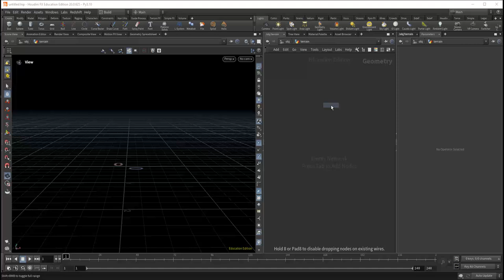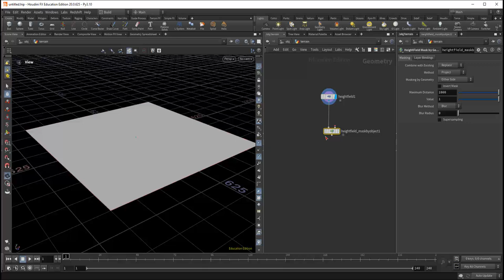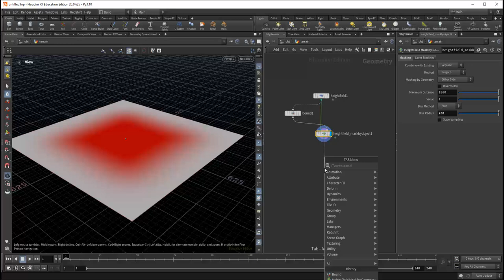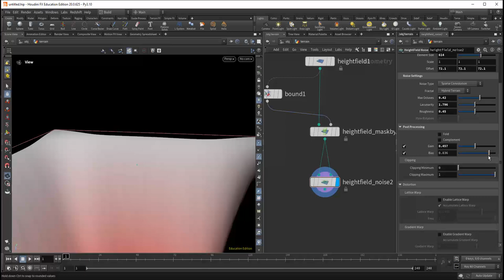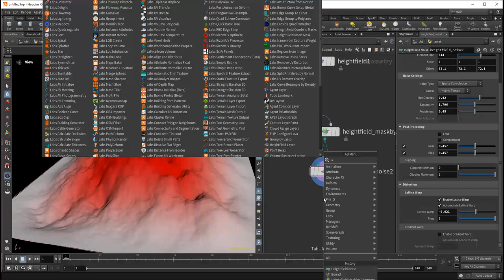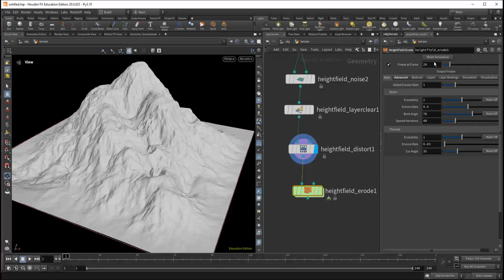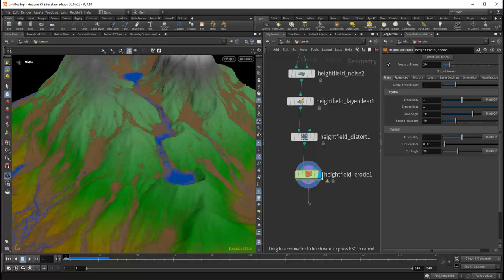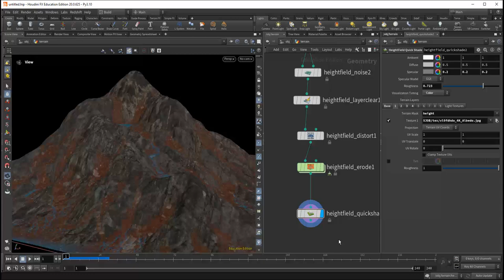Tuto du Jeudi : créer un terrain sur Houdini avec "Heightfield"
Dans ce tuto, nous allons travailler dans Houdini sur la réalisation de terrains avec la panoplie de nodes de type "Heightfield" qui permet de créer des terrains de type procéduraux.

🏔 Les nodes permettent de créer des terrains réalistes et vont faire évoluer le terrain en fonction des aspects climatiques (érosion, pluie, etc) ce qui donne un résultat vraisemblable en mode procédural.

🌋 Ces terrains pourront être utilisés dans Houdini mais aussi importé dans un moteur comme Unreal Engine !